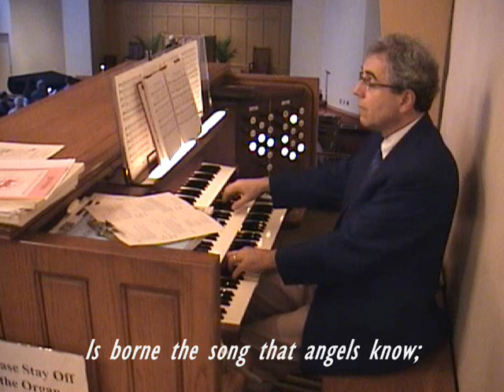'Tis Midnight; and on Olive's Brow - FPC Choir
From Good Friday Service on April 10, 2009.  William B. Tappan, 1822 / William B. Bradbury, 1853 / Organ: Ron Bechtel.